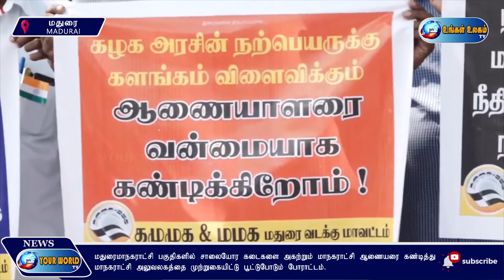சாலையோர கடைகளை அகற்றும் மாநகராட்சி ஆணையரை கண்டித்து மாநகராட்சி அலுவலகத்தை பூட்டுபோடும் போராட்டம்.